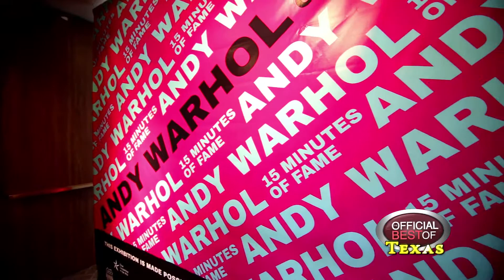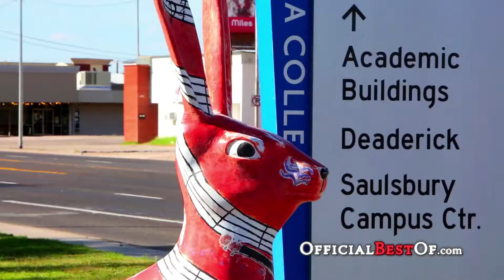Odessa Convention & Visitors Bureau - Best West Texas Vacation Getaway - Texas 2017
A visit to Odessa can put you in the audience of a production at the Globe Theatre, in the cockpit of a World War II fighter plane, or in the heart of the second largest meteor crater in the nation. Also the Presidential Archives and Leadership Museum open to the public at the University of Texas Permian Basin campus which is a museum dedicated to all US Presidents.
These are just some of the reasons Odessa has been awarded Best West Texas Vacation Getaway in Texas for 2017.